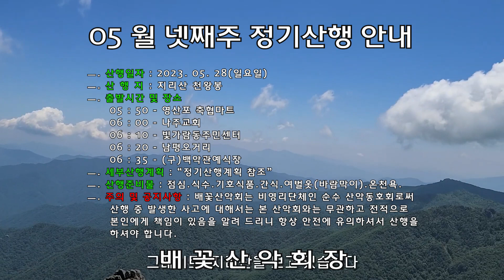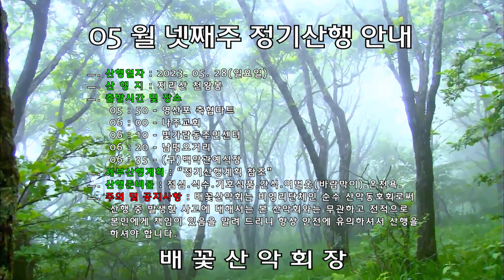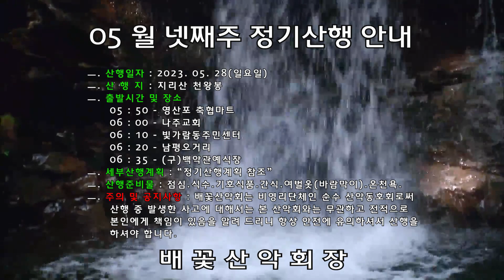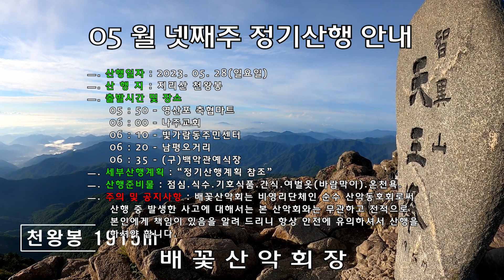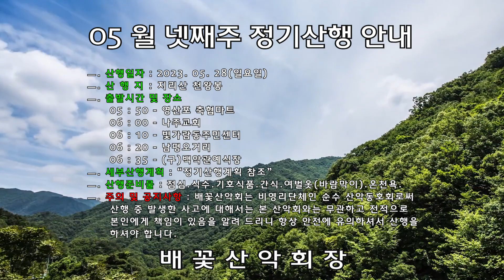20230528대문1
2023년 5월 넷째 주 정기산행 변경 안내

음악
ㅡ. 노래 : История Любви
ㅡ. 아티스트 : Сергей Грищук
ㅡ. 앨범 : История Любви
ㅡ. 라이선스 : YouTube Premium 가입